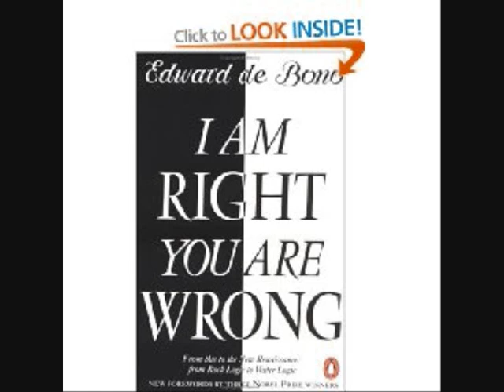Jesus Wasn't Born In Greymouth - The Sinister Minister